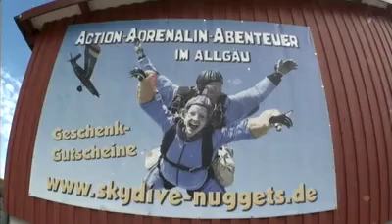Tandemsprung von Virgil bei skydive nuggets in Leutkirch